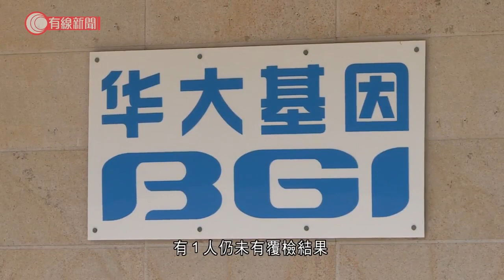華大呈30陽性樣本 2宗證確診 27人覆檢陰性 78接觸者陸續解除隔離 - 20210423 - 港聞 - 有線新聞 CABLE News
【有線新聞】華大基因驗出30宗初步陽性個案，有1人仍未有覆檢結果，27人覆檢後病毒及抗體測試都是陰性，只要有連續兩個陰性結果就可以出院，他們78個緊密接觸者亦會陸續解除隔離。另外兩宗個案確認是陽性，均是輸入個案，分別是41歲女子、由菲律賓到港，以及56歲由荷蘭到港的女子，他們是在尖沙咀華美達酒店隔離檢疫，都帶有N501Y變種病毒。另外，早前有兩宗確診個案，月初分別由東莞及福建回港，她們的樣本16號交華大檢測，覆檢後發現是陰性，衞生署說要再了解是否華大檢測已經出問題一段時間。華昇診斷中心董事長胡定旭向受影響人士致歉：「我首先想借這個機會向所有受影響的市民道歉，非常之不好意思，我們已作出很多跟進。昨日（周四）袁教授和衞生署同事到訪視察我們每一個最少的流程，提出了一些我們應留意的地方。我們事後亦再重新檢討一次，每個實驗室也不一樣，我想抽取樣本的程序放一支針下去、抽一支針出來，再放進試管內，袁教授覺得可能太多了，我們會立刻作出調整。」

相關影片:
1. 溫家寶文章違反微信平台要求被禁止分享 - 20210419 - 有線中國組 - 有線新聞 CABLE News
2. 5歲女童被虐致死案　生父繼母被判終身監禁、繼外婆判囚五年　官斥行為極度殘酷 - 20210420 - 港聞 - 有線新聞 CABLE News
3. 觀塘海濱半億音樂噴泉啟用　午間表演引圍觀　市民批沉悶：我家花灑更厲害 - 20210422 - 港聞 - 有線新聞 CABLE News